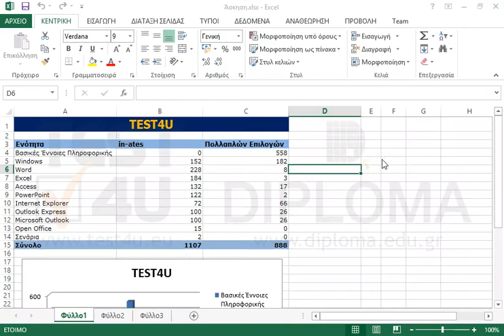Φροντίστε να μην εμφανίζεται ο τίτλος στο γράφημα.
77-420 Microsoft Office Specialist Excel Core 2013 - Ελληνική έκδοση